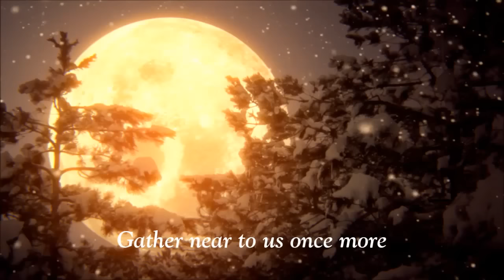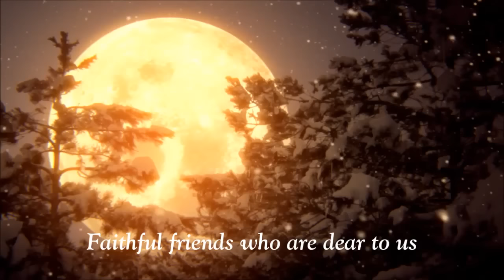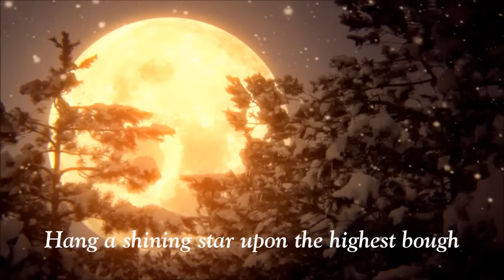Have Yourself A Merry Little Christmas - 인치엘로 (INCIELO)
아름다운 크로스오버 음악과 사랑담은 찬양으로 하나님께 바치는 음악사역을 해오고 있는 남성 4인조 인치엘로가 러블리 가스펠을 위해 보내 온 크리스마스 캐롤 선물입니다.

그리스도 사랑을 온 세상 모든 민족에게 전하기 위한 방법으로 음악을 해오고 있는 대한민국 최고의 남성 크로스오버 그룹답게 한곡의 캐롤을 통해 최상의 아름다운 하모니를 전해주고 있습니다. .

성탄일을 앞두고 하나님 믿는 모든 이들이 인치엘로의 캐롤에서 우리의 영혼 구원위해 오신 아기예수의 순결함과 고귀함을 느끼실 수 있으리라 생각합니다.

이들의 아름다운 하모니와 따뜻한 마음이 하나님께 온전히 전달되길 기도하며 인치엘로의 음악이 세상의 모든 이들을 감동시키는 날이 올 것을 믿으며 기도로 동역해주시기 바랍니다.

INCIELO -- Have Yourself A Merry Little Christmas

Incielo is a male group who sings cross-over music and
"Have yourself a Merry Little Chritmas" listening to this beautiful tunes by Incielo, a classical crossover ensemble. These four men are one of the best crossover ensemble in Korea and have been praising God with wonderful harmony.
Feel the pure and precious love of Christ who came to save us on the Christmas day. Please pray for them so their beautiful voices and harmony bring the world closer to God.